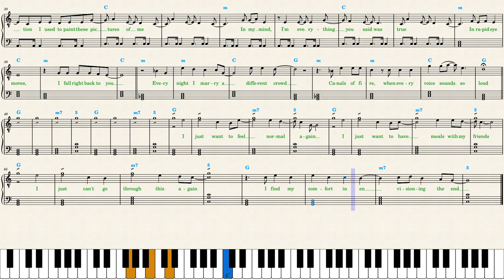Wilbur Soot — Around the Pomegranate (Piano Sheet Music)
An easy piano transcription made by request for beginners. *Re-arrange* the left hand with arpeggios or other patterns. The lyrics are always included in my sheet music because I think we should always *sing* while playing piano. Please, notice that the upper stave is written using a treble clef with the numeral 8 below it (a so-called suboctave clef). This indicates that the pitches sound an octave lower. Play the right hand one octave lower than written. I do it to avoid using ledger lines that slower sightreading.

*CHAPTERS:*
00:00 Skip this part
00:08 Welcome to spruce-bound
00:58 I haven't touched a bike
01:33 Every night I marry
02:11 I just want to feel
02:32 Recommended Videos:
Dua Lipa — Houdini youtu.be/JChjkeXbWak
Jack Harlow — Lovin On Me youtu.be/yVUhERyOw34
Tate McRae — Exes youtu.be/GjyGQathqO8
Tate McRae — greedy youtu.be/7IXM9FW32DY
Olivia Rodrigo — Can't Catch Me Now youtu.be/34dOfoGLPEA
The Beatles — Now And Then youtu.be/vKsicb2AfBk
Kenya Grace — Strangers youtu.be/MM4YF3YrSMw
Mitski — My Love Mine All Mine youtu.be/Ye9XXRUtz74
Doja Cat — Paint The Town Red youtu.be/imxnZp13EAk?t=3
Doja Cat — Agora Hills youtu.be/y0OZXfFkPRo
Tyla — Water youtu.be/EOfPR-G2OxA
SZA — Snooze youtu.be/ROFfyLSuXpE?t=3
Billie Eilish — What Was I Made For youtu.be/FZRni81IUWs
Troye Sivan — One of Your Girls youtu.be/OBExv1EgP4I
Jacob Collier, Brandie Carlile — Little Blue youtu.be/9QxcNJ5klfM
Steve Lacy — Dark Red youtu.be/BIh2g3-a4Ac
NewJeans — Gods youtu.be/IStcIgDujfs
Ariana Grande — Fantasize youtu.be/lsSXeJ_Fb_A
JVKE — this is what autumn feels like youtu.be/gRe-BOLDXJc
David Kushner — Daylight youtu.be/L9R67YXa5jY?t=3
Laufey — From The Start youtu.be/OW0QadDoFMs?t=3
David Guetta — Baby Don’t Hurt Me youtu.be/desVQVlz5ro?t=3
David Guetta, Bebe Rexha — I'm Good (Blue) youtu.be/h01fqUcrizU?t=3
Morgan Wallen — Last Night youtu.be/4Sd1HKQTjLg?t=3
The Weeknd & Ariana — Die For You youtu.be/xeskfAUP3CE?t=3
Ugly Hotel — Shut up My Moms Calling youtu.be/WI5_ab1AGUk